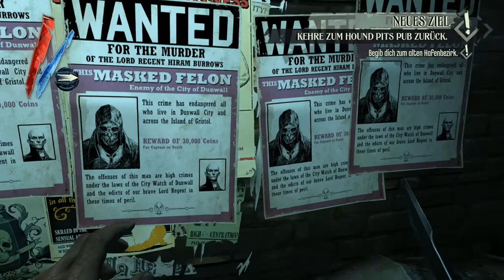Let´s Play Dishonored - #031 - Vorbei an Rudshore [Deutsch/BLIND] [HD+]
Über den Leichenwagen entkommen wir dem Rudshore Bezirk, um uns den Weg durch den Kanal in den Pub zu machen. Dort werden wir uns rächen.

|Dishonored|
Stealth-Actionspiel von Bethesda Softworks.

|Let's Play|
Kommentierte Spielszenen von Leon und Rudolf.

Let´s Play Together Dishonored "Die Maske des Zorns" Corvo Attano Blind Mord Killer Mörder Ziel Zielperson PC Emily Kaldwin Jessamine Kaiserin Dunwall Walfang Wale Krankheit Weiner Ratten Plage Attentat Attentäter Unschuldig Gefängnis Samuel Havlok Admiral Runen Rune Outsider Kaisertreue Pierro Gesundheit Mana Teleportieren Nachtsicht Shooter First-Person schleichen sneak unentdeckt Gameplay german deutsch Gegner Kämpfe Kommentator 2012 sniper major Live "Video Game" spielen Game Spiel PC-1080p HD HD+ socialblade